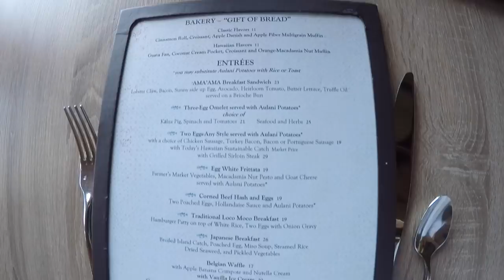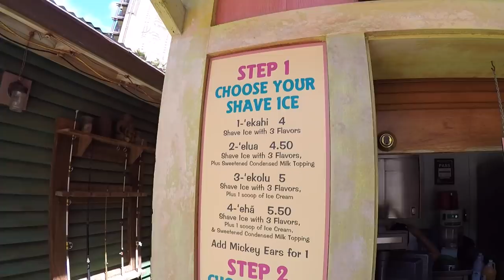SNORKELING AND SNO CONES AT AULANI RESORT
We started our day off right with an incredible breakfast and then took the girls to go snorkeling for the first time ever! Ok, They technically just swam with the fishies but they loved every second! We got the girls the sno cones everyone has been raving about and they were amazing! We ended the day with some hawaiian dancing and some drone flying at sunset! I almost lost the drone to the ocean! It was so terrifying! I fought so hard to get it back and I won so make sure you enjoy this footage and it was almost gone forever!

***Snap Chat***
Ashley- Ashleygardner20
Tyson- tgardner79